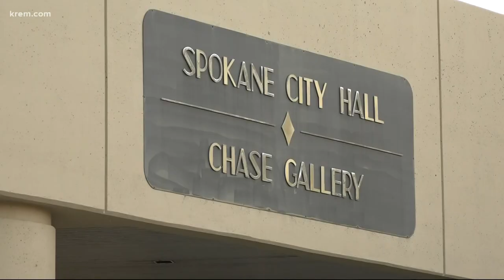Mayor Woodward creates task force to bring mental health awareness to greater Spokane community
The Mayor's task force on mental health held its first meeting last week.